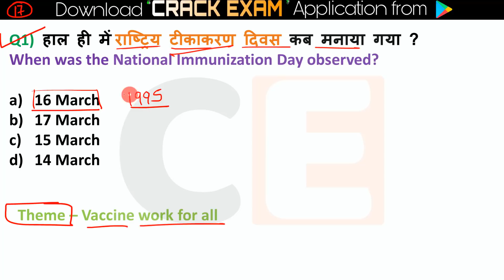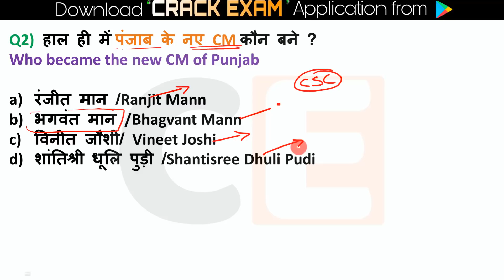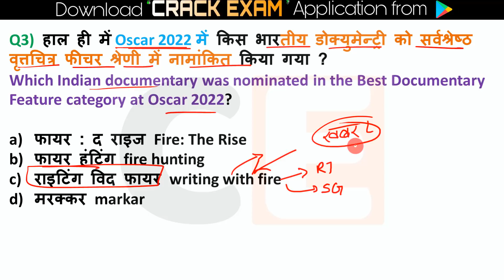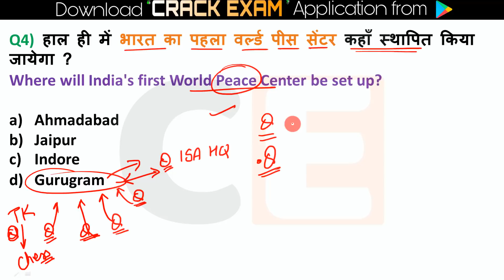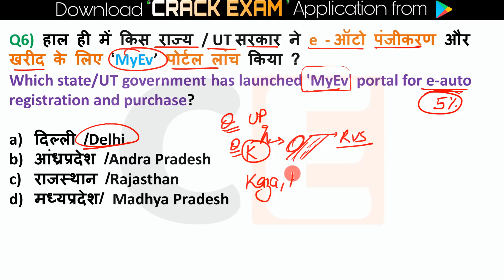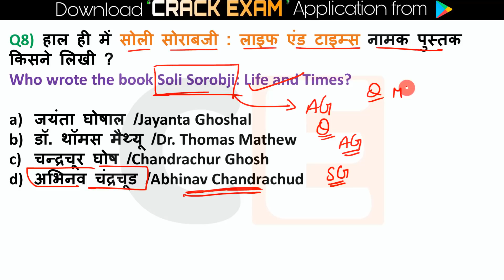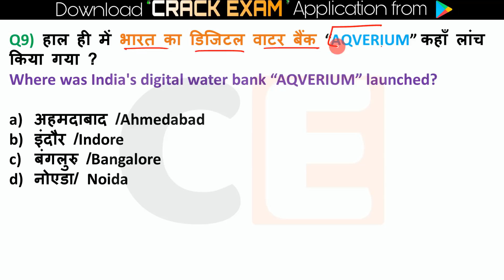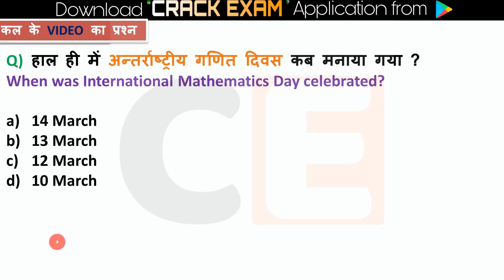17 March 2022 Current Affairs in Hindi 🇮🇳 India & World Daily Affairs | Current Affairs 2022 Exams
Current Affairs 17 March  2022 Current Affairs Daily ,Today Current Affairs SSC, Bank , Group D, NTPC , State Exams

Code - "CRACKEXAM10"

25 February current affairs
25 February current
25 फ़रवरी  2022 करेंट अफेयर्स
25 February Current Affairs

💎💎💎💎💎💎💎💎💎💎💎💎💎💎💎💎💎💎💎Next Exam 17 March 2022 Current Affairs , current affairs today in hindi Next exam current affairs